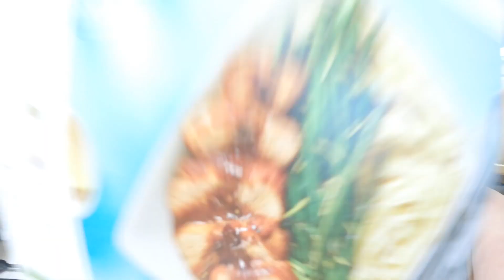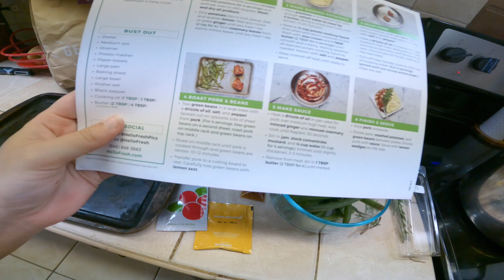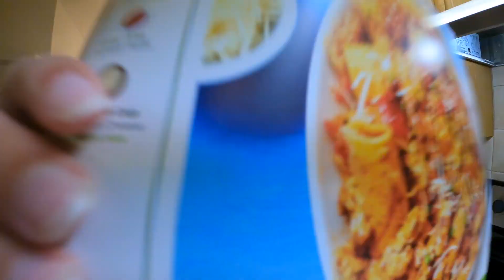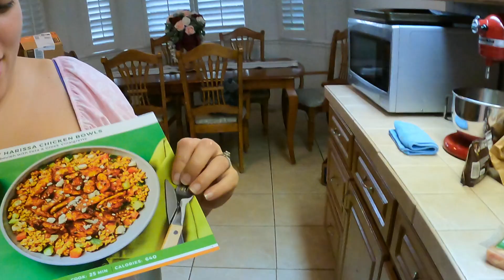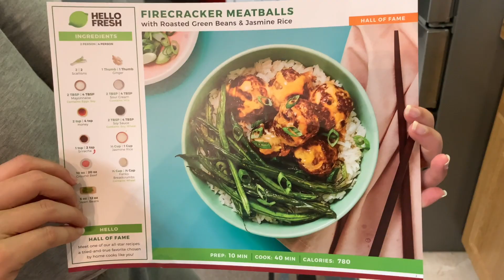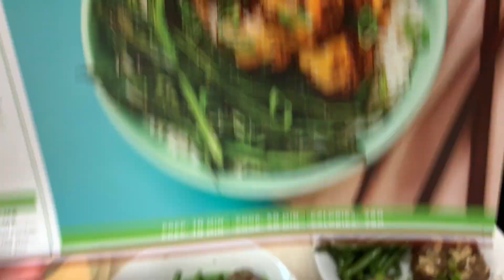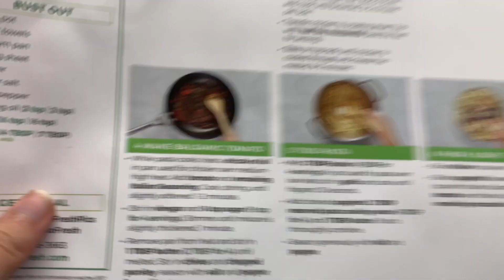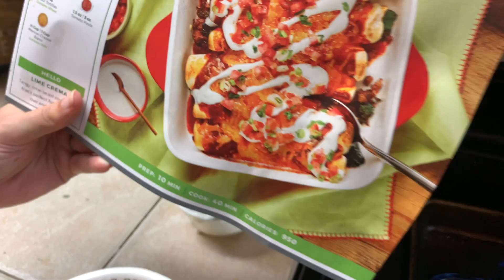We Tried Hello Fresh for a WEEK! Honest Opinion.. Is it Worth it?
We tried Hello Fresh (on our own dime) for 6 days! Find out if we liked the meals or not.
Is it worth the money?

Here is our hello fresh link for $100 off, we get a $10 credit if you use our link. Every hello fresh user gets a code like this: